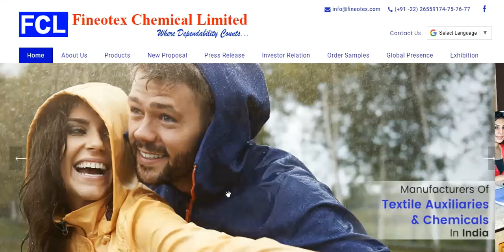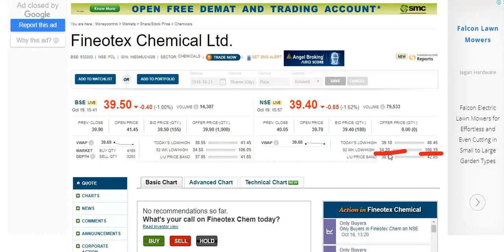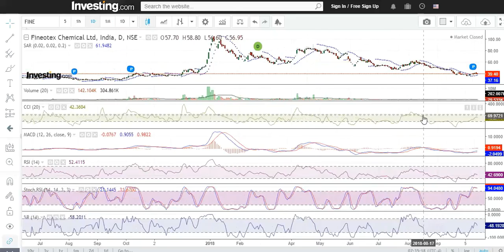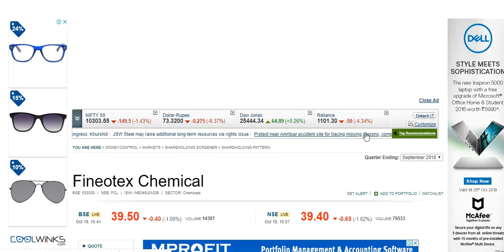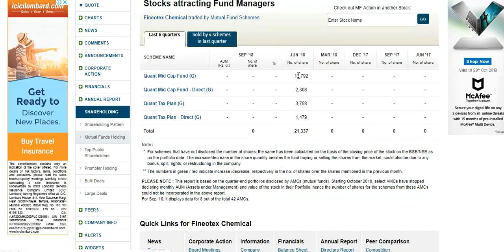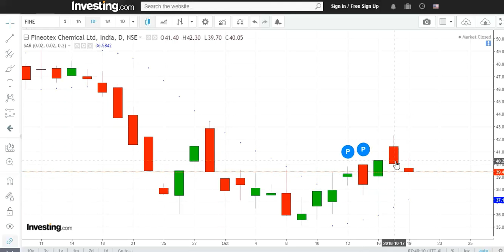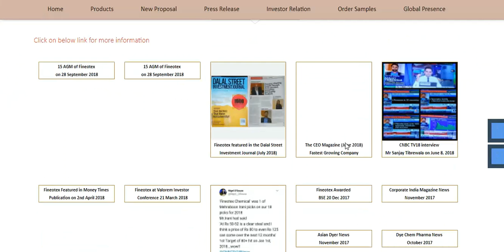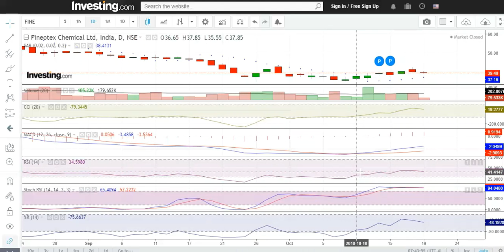SEP 3000 Earn LACS - FCL , Offer @ 80% Discount 21st Oct 2018